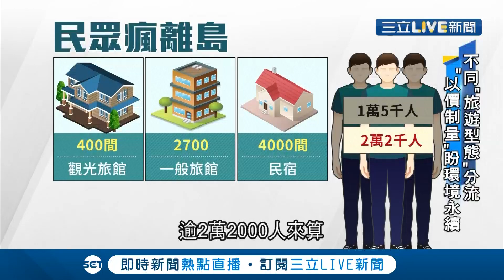民眾"報復性旅遊"瘋離島！學者憂人潮狂湧恐造成"觀光土石流" 建議分流降低離島遊憩設施損害│記者 廖研堡 李政道│【玩樂freestyle】20200726│三立新聞台